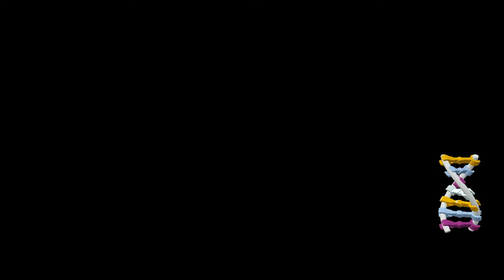Wybieg T-Rex'a - LEGO JW #3